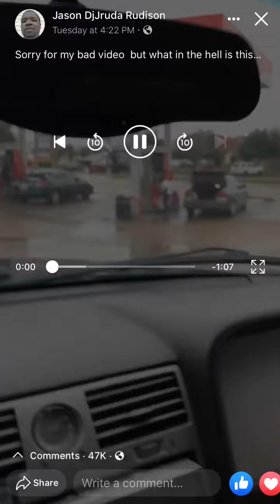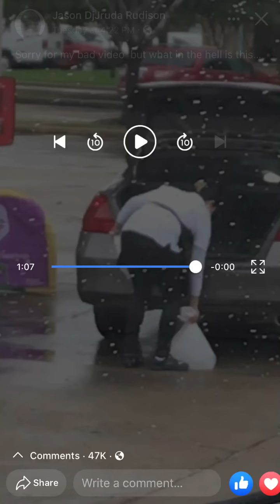Lady fills grocery bag with Gasoline...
What’s really going on man? Is this an Asian thing.
What do you think about this sh!t